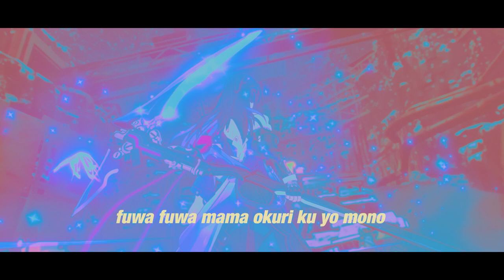もぐちゃん - DREAMY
Follow もぐちゃん